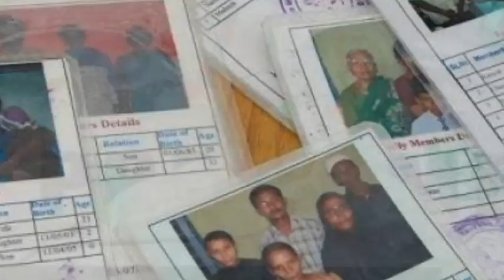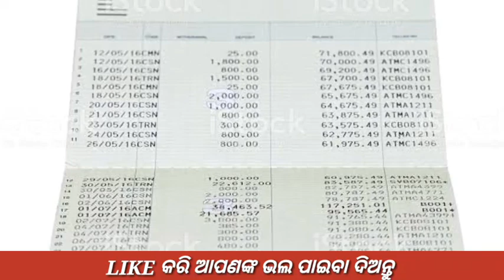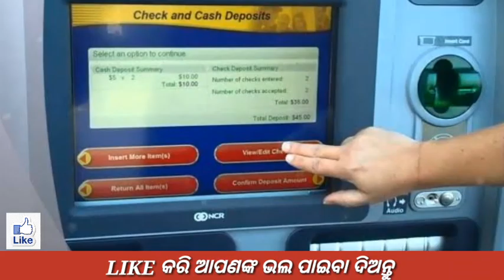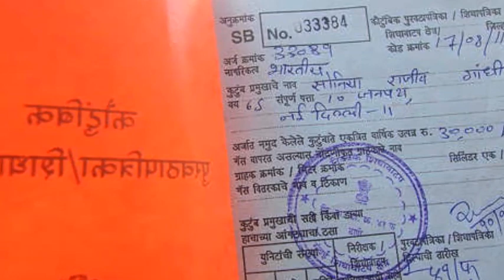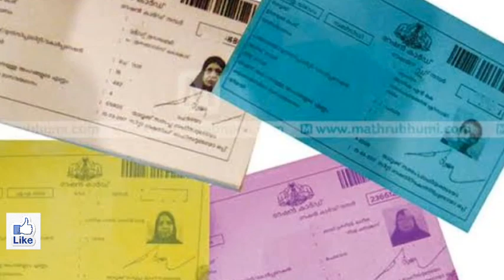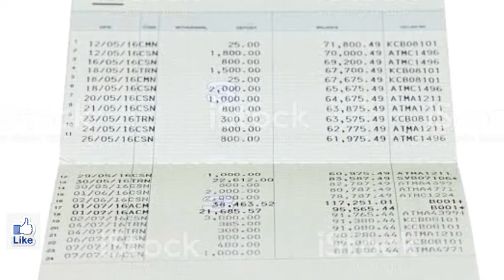kalia yojana 2nd 3rd list final date odisha||Naveen Patnaik Breaking news